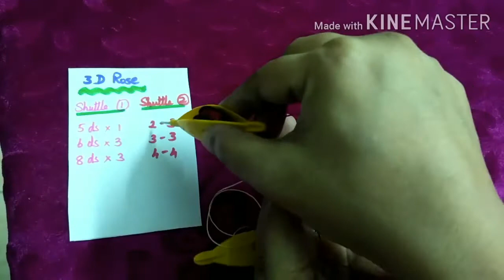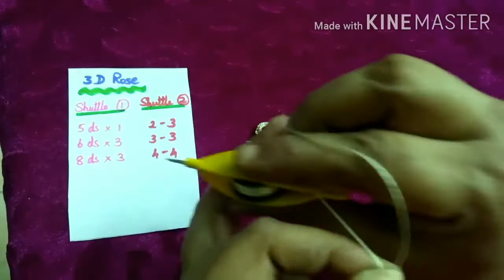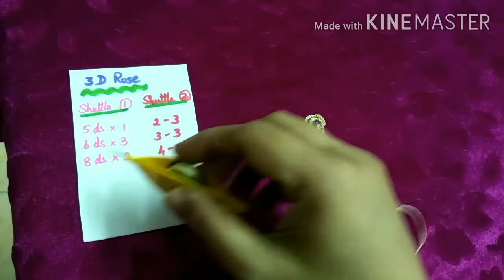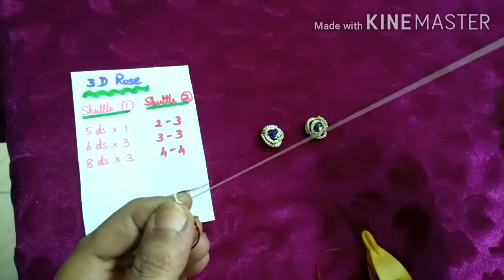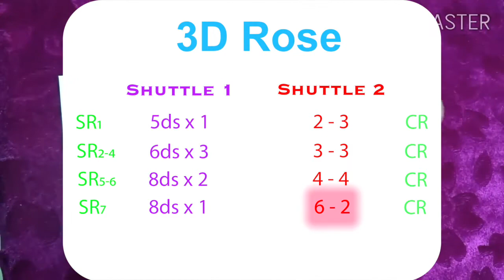Making of 3D Roses using Split Rings in ShuttleTatting, Audio Updated, Video #9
There was some error in the audio of my 9th Video.
Feeling grateful to one of my viewers who had intimated me about this in the comment box.
So I'm now reloading the same video which has been rectified.
Do watch it & be benefited.